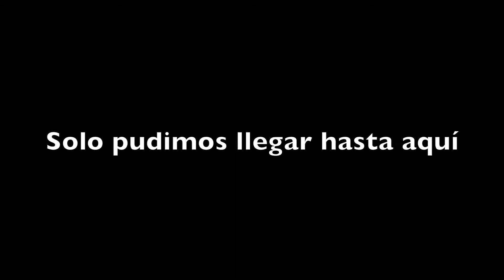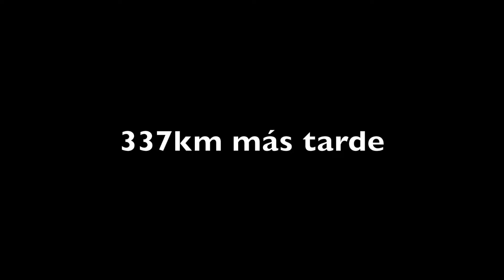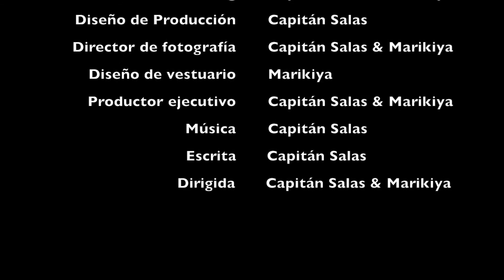Los Viajes del Capitán Salas - De Faro a Farol #6 A Casa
Buenas de nuevo amigos, con este vídeo damos por concluido nuestro viaje al Cabo de San Vicente (Portugal), tan solo espero que le hayan gustado, tenía material para hacer mas vídeos, así que escogimos lo mas apropiado y este fue el resultado tras horas y horas de edición.
Un saludo a todos, nos vemos muy pronto.

Si quieres leer la crónica en nuestro blog pincha sobre el siguiente enlace: